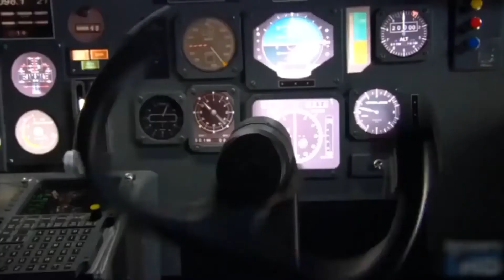Philippine Airlines Flight 434 Animation